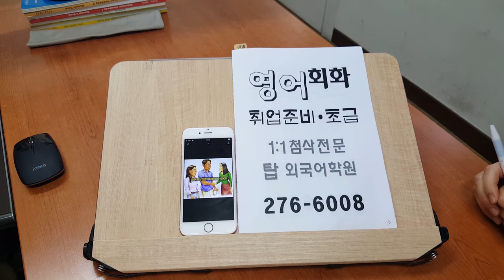회화초급 인터뷰면접 전주영어학원 200605